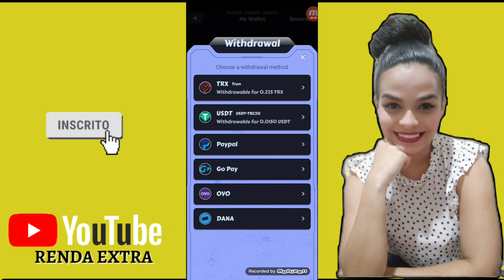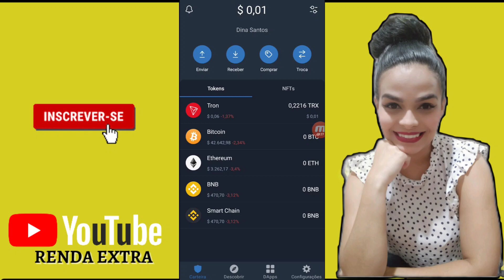TOPRICH: APLICATIVO PAGANDO ATÉ 300 (PROVA DE PAGAMENTO).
Olá pessoal tudo bem? No vídeo de hoje venho falar sobre o aplicativo toprich com  prova de pagamento, venha conferir!

Vídeo no canal Falando sobre o Island King⤵️

🆘Lembrando que esses vídeos tem a parceria dos Canais Abaixo⤵️

🆘🆘Caso você deseje baixar e também
 testar esse Aplicativo segue  abaixo  o link🆘🆘⤵️

Abaixo vou deixar link de algumas instituições caso você deseje ganhar renda com indicação todas essas instituições abaixo paga por indicação ⤵️.

🆘Bancos⤵️

📣📣 Assista nossa playlist com prova de pagamento  e veja os aplicativos para ganhar uma renda extra📣📣 ⤵️

📣📣 Assista nossa playlist com alerta de aplicativos spam📣📣⤵️

🆘Cursos que indicamos⤵️

✅Aulão Gratuito

🚀Obrigado pelo carinho e presença Deus abençoe grandemente.

Palavras Chaves: Island king paga? Island king pagando 2022, aplicativos pagando para 2022